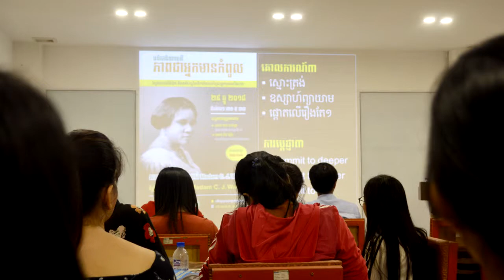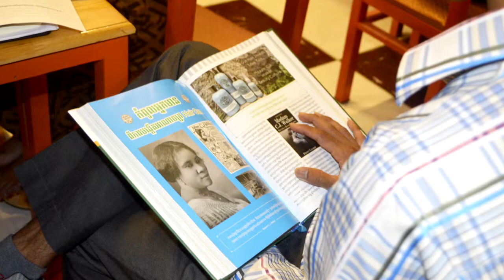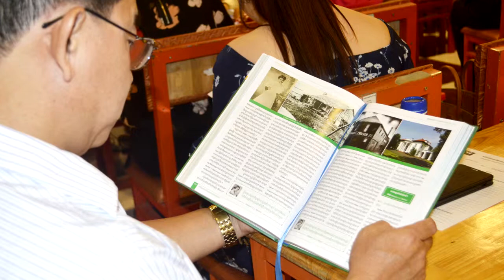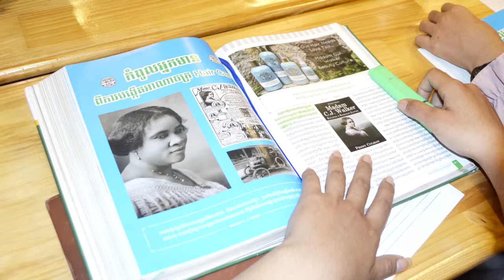EP : 19 - ភាពជាអ្នកមានកំពូលរបស់ Madam Walker - រាជិនីថែរក្សាសក់